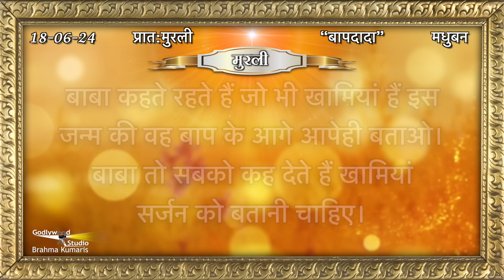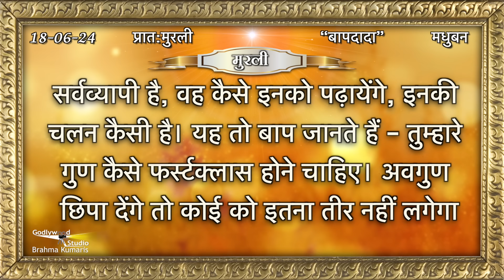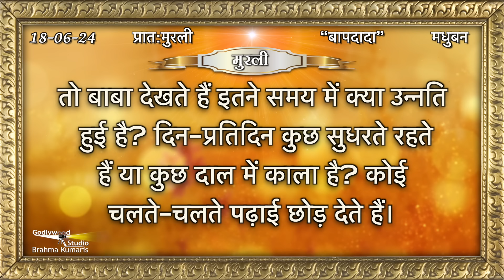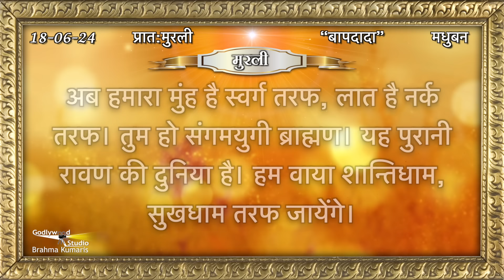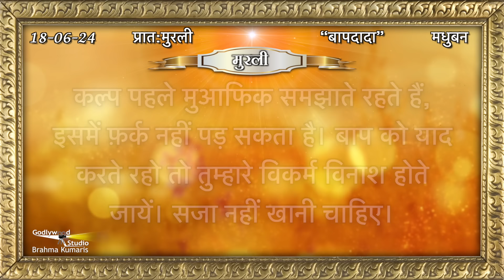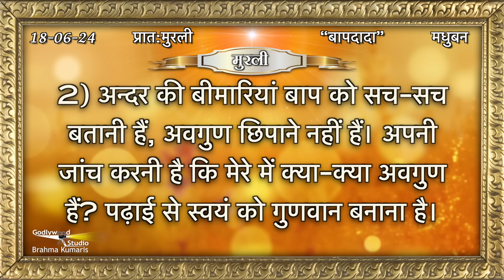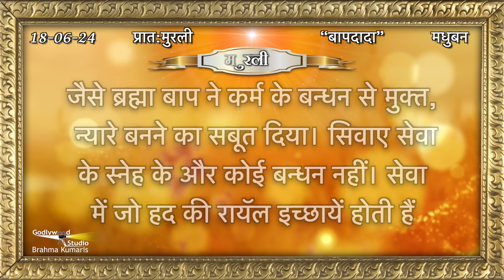Aaj Ki Murli | 18 June 2024 | आज की मुरली 18 June 2024 | Today Murli | Daily Murli with Text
18 की मुरली​​ || 18 June 2024

murali
murli today
murali murali
murli aaj ki
today murli
bk murli
brahmakumari murli
murali brahmakumari today
murali today

AajKiMurli​​ आजकीमुरली​​ # 18 June 2024 की मुरली​​ # 18 June2024#aajkimurli

Organizer: Brahmakumaris